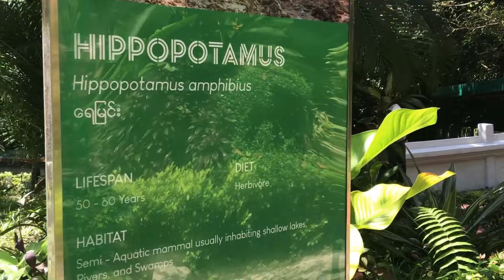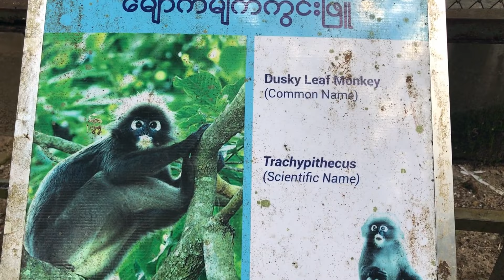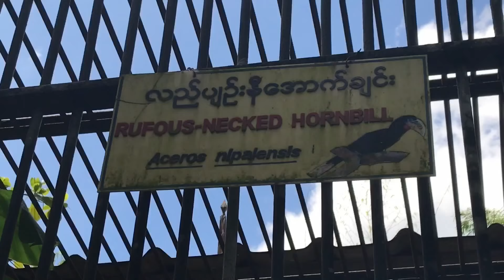Let's Tour Yangon Zoo (Part-1) 🇲🇲